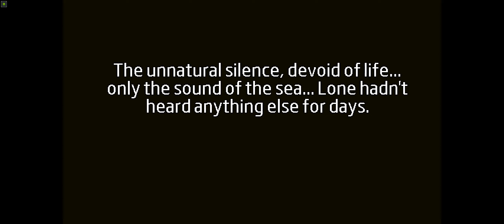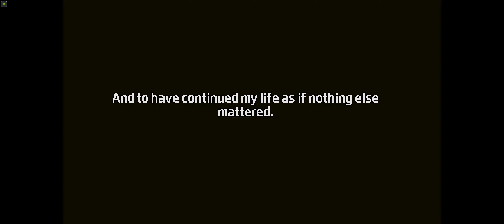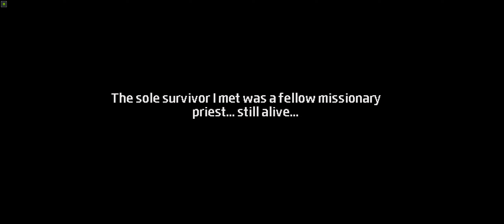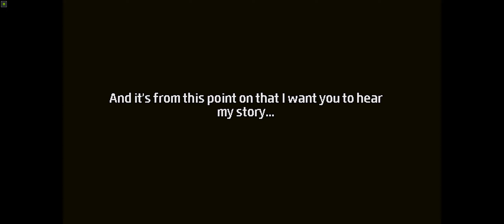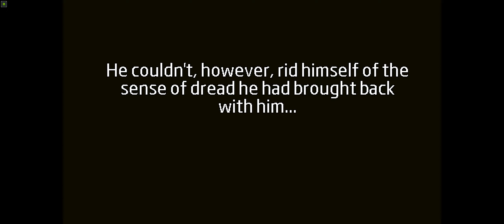Chronicle of Innsmouth: Mountains of Madness - Walkthrough Part 1 (Lovecraftian adventure)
-- Chronicle of Innsmouth: Mountains of Madness - Walkthrough (Lovecraftian point’n’click adventure) --
Chronicle of Innsmouth: Mountains of Madness is a Lovecraftian point’n’click graphic adventure. Drawing inspiration, places, and characters from specific stories by H.P. Lovecraft such as The Shadow Over Innsmouth and The Mountains of Madness, this detective story sets you in the thrilling investigation of a horrifying mystery that will take you to iconic places like Innsmouth, Arkham, and the South Pole. You play as the private investigator Lone Carter – but prepare to find yourself in the boots of the Mad Arab Abdul Alhazred, writer of the dreaded Necronomicon, and of H.P. Lovecraft himself…

Mountains of Madness is a new adventure game in the Chronicle of Innsmouth franchise. Set 10 years before the first chapter of this saga, these events will influence the events to come. Travel to ancient Yemen, playing in the role of the Mad Arab Abdul Alhazred, author of the Necronomicon, and step into the shoes of HP Lovecraft and guide him to unveil the mysteries of his bloodline.

System Requirements:
    Minimum:
        OS: Windows XP or higher
        Processor: Intel or AMD CPU
        Memory: 1 GB RAM
        Graphics: 640x480, 32 bit colour
        Sound Card: All DirectX-compatible sound cards